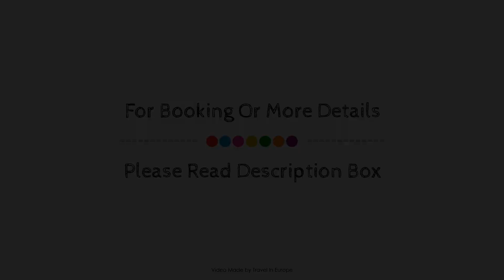Hotel la Suite, Payerne, Switzerland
About Property:
Hôtel la Suite is a popular choice amongst travelers in Payerne, whether exploring or just passing through. The hotel has everything you need for a comfortable stay. Meeting facilities, family room, restaurant, newspapers, elevator are on the list of things guests can enjoy. Comfortable guestrooms ensure a good night's sleep with some rooms featuring facilities such as air conditioning, heating, desk, mini bar, telephone. Take a break from a long day and make use of golf course (within 3 km), children's playground. No matter what your reasons are for visiting Payerne, Hôtel la Suite will make you feel instantly at home.
Searching For
1. Hotel la Suite - Payerne
2. Hotel la Suite - Payerne Virtual Tour
3. Hotel la Suite - Payerne Rooms
4. Hotel la Suite - Payerne Amenities
5. Hotel la Suite - Payerne Videos
6. Hotel la Suite - Payerne Offers
7. Hotel la Suite - Payerne Deals
Audio Credit:
Track Title: Blank Slate
Artist: VYEN